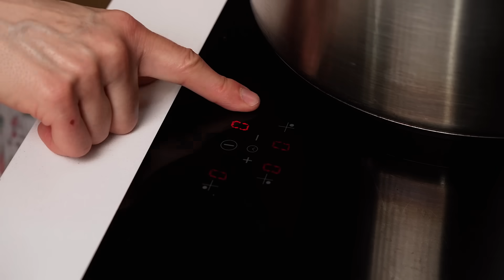Delicia de chocolate y cerezas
Super deliciosa, chocolatosa, con cerezas y crema. Una combinación imbatible.

Encontrá la receta con todos los ingredientes en mi blog. Podés imprimirla, seguirla paso a paso y encontrar tips super útiles

Bizcocho de chocolate
Ingredientes
6 uni  Claras
200grs   Azúcar
6 uni  Yemas
250grs  Manteca
250grs  Chocolate cobertura semiamarga
50grs  Harina

Compota de cerezas
Ingredientes
300grs  Cerezas sin carozo (se necesitan 600grs aprox)
100grs  Frutillas limpias (se necesitan 200grs aprox)
100grs  Azúcar
1 cda  Jugo de limón

Armado
Ingredientes
330ml  Crema
20grs  Azúcar impalpable
30grs  Leche en polvo (opcional)